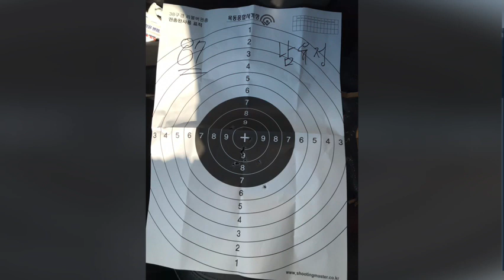Blood sucking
Bloodsucking

Hong is a worst relation against me. It’s proven by the shooting interruption. Despite of my exercise I lose.

The worst guy robbed my timing, fortune and score. In this company it shall repeat. The guy inherited from leeyounghun must disturb me in order not to succeed.

Bloodsucking
Bloodsucking
Bloodsucking

That’s very him.

Therefore my time in DDO is over. Escape herefrom as soon as possible